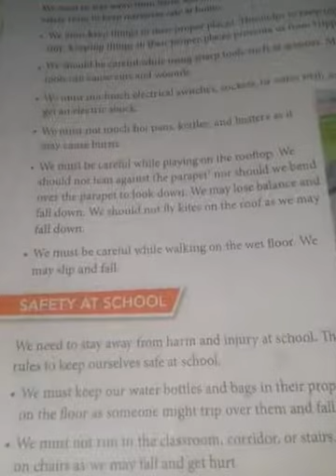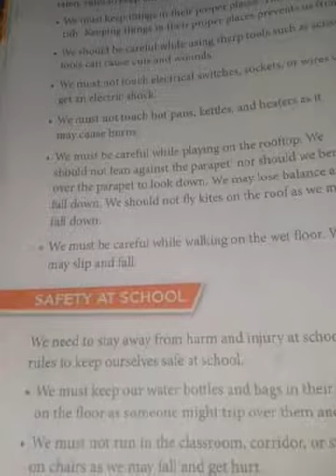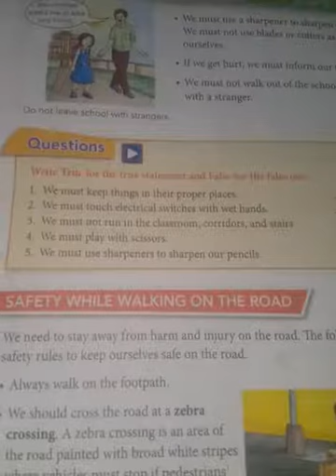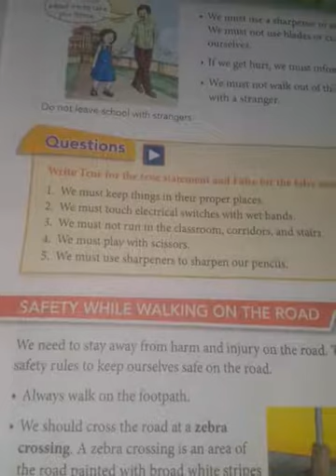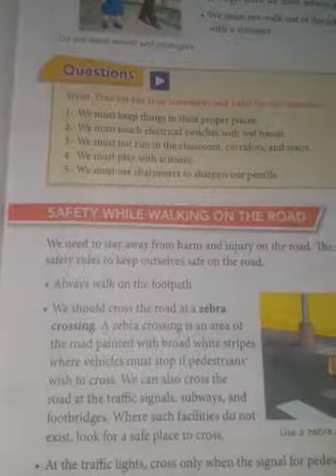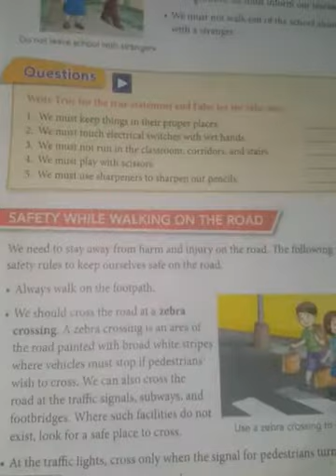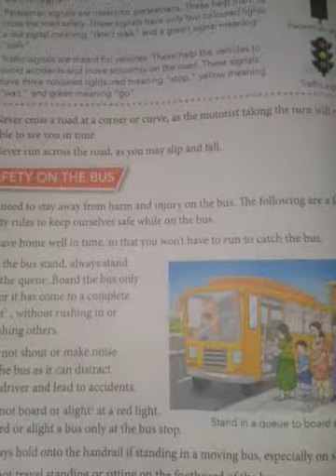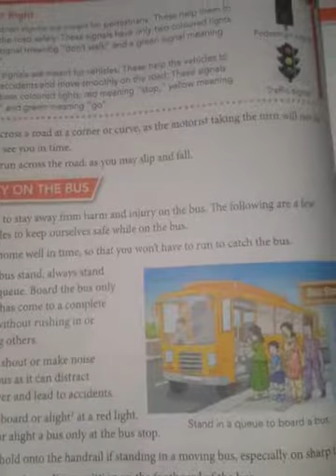Class 3rd Subject Science Topic Safety and first aid (part 2)